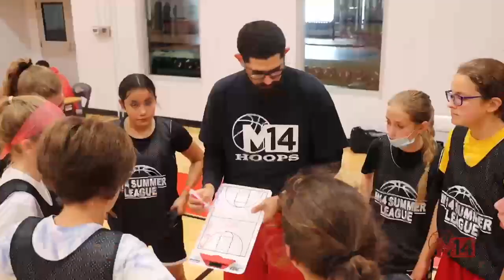LISTEN TO WHAT OUR PARENTS SAYING ABOUT M14HOOPS ... PT 1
M14Hoops is the #1 youth basketball organization in the midwest! M14 offers teams, training and performance training out of their very own state-of-the-art 53,000 square foot facility located in Aurora, Illinois. We offer programming for all skill sets and have a staff that is committed to ensuring a positive player experience.

If you live in the Chicagoland area, come check us out! If you are located outside of the state of Illinois, we offer franchise opportunities as well!